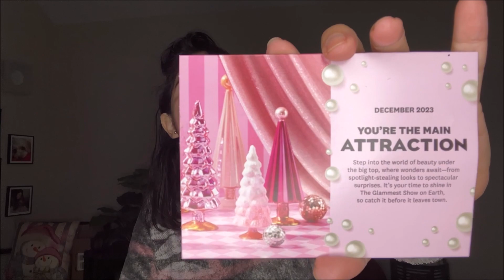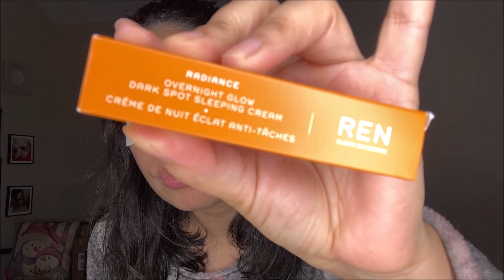UNBOXING IPSY MES DE DICIEMBRE 2023 🌷 QUE ME LLEGO?